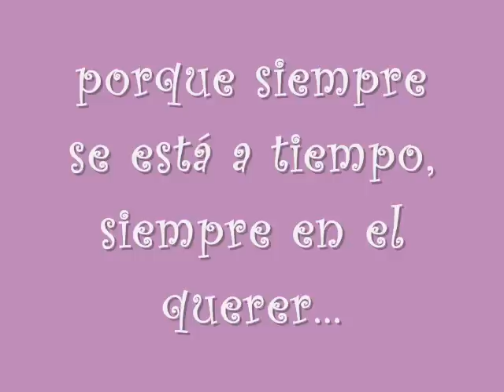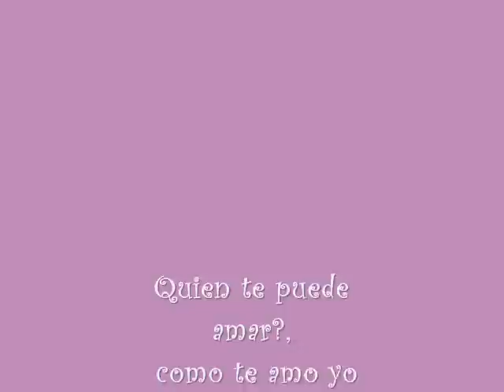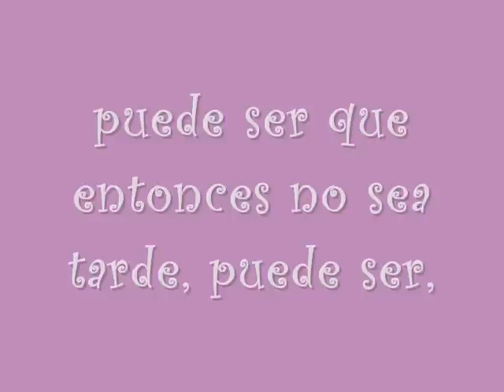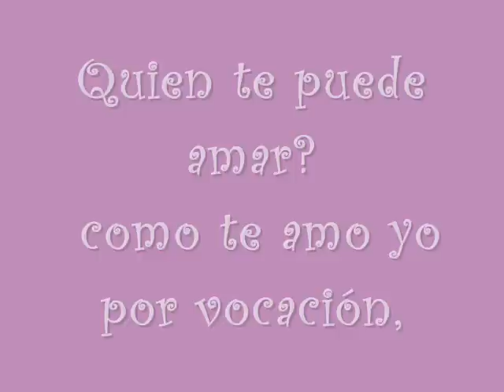Leyes del Corazon - Tatiana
Espero y ese dia sea pronto...